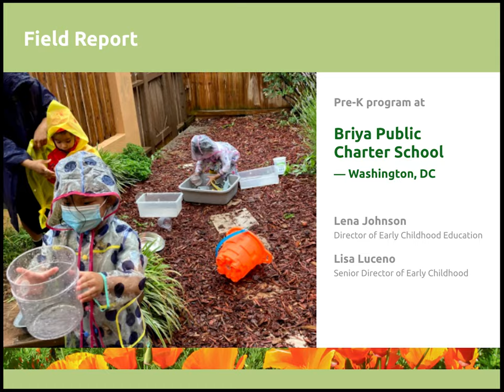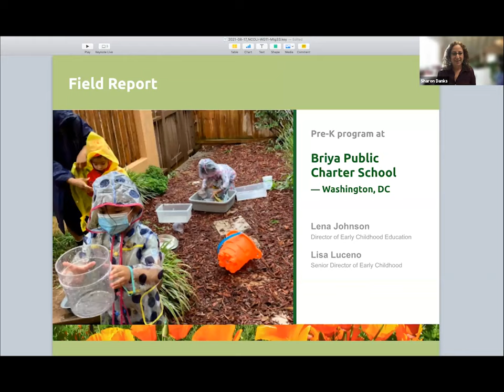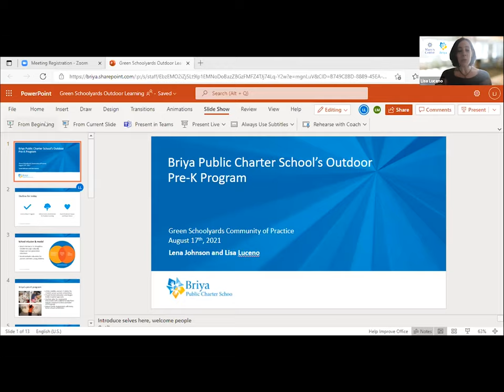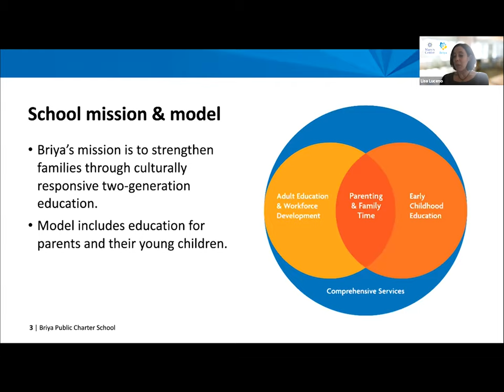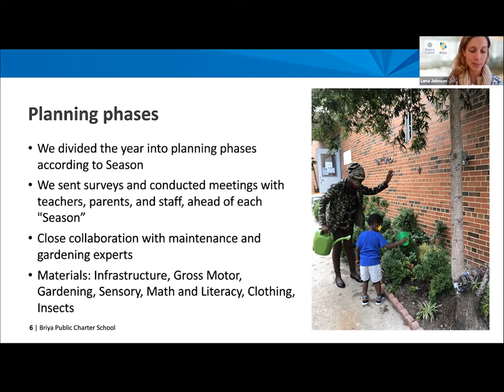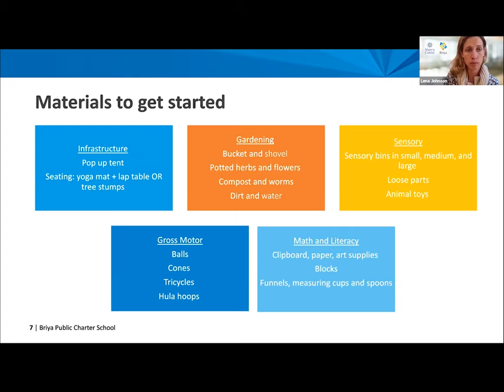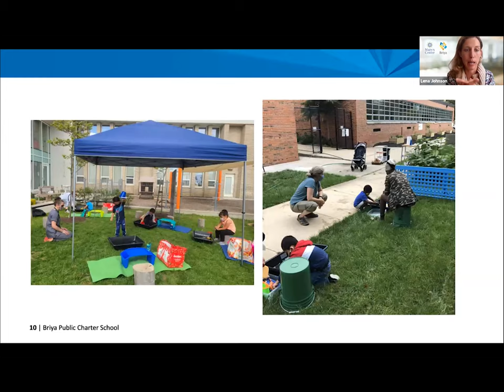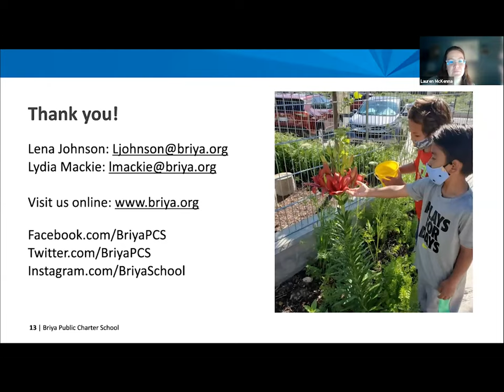Outdoor Learning at Briya Public Charter School — Washington, DC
COMMUNITY OF PRACTICE FOR SCHOOLS AND DISTRICTS MOVING LEARNING OUTSIDE
Meeting #33 — August 17, 2021
Field Report given by Briya Public Charter School — Washington, DC

Since June 2020, the National COVID-19 Outdoor Learning Initiative has been hosting a free, online, public discussion forum for educators and administrators from schools, school districts, and county and state education departments around the country. Participants in this forum gather to share information with one another as they create outdoor learning programs to implement during the pandemic and beyond. Our goal is to provide support and to build a collegial “community of practice” and national network that strengthens the field. Interested members of the public from anywhere in the world are also welcome to join us at our meetings.

In 2020 and 2021, our ongoing conversation in this Community of Practice has focused on addressing the pandemic, but we also recognize the long-term value of outdoor learning and green schoolyards, and believe that investments made now will enrich education and improve the well-being of children and the environment for years to come. Over time, the focus of our discussions will shift to support long-term green schoolyard planning,  implementation, and management.

During Meeting #33, on August 17, 2021, our guest speakers were from the Pre-K program at Briya Public Charter School, a two-generation program in Washington, DC led by Lena Johnson, Director of Early Childhood Education, and Lisa Luceno, Senior Director of Early Childhood. In their presentation, Lena and Lisa talk about the ways that Briya Public Charter School adapted their Pre-K program to move outdoors during the pandemic, and how the positive social emotional outcomes inspired Briya PCS to invest in a more permanent outdoor model.

GUEST SPEAKERS:

-   Lena Johnson, Director of Early Childhood Education, Briya Charter School
-   Lisa Luceno, Senior Director of Early Childhood, Briya Charter School

MEETING HOSTS:

Green Schoolyards America hosts the Community of Practice on behalf of the National COVID-19 Outdoor Learning Initiative.

-   Sharon Danks, CEO, Green Schoolyards America
-   Lauren McKenna, Program Manager, Green Schoolyards America
-   Nancy Striniste, Director of East Coast Programs, Green Schoolyards America

FOR MORE INFORMATION ABOUT HOW TO TAKE LEARNING OUTSIDE DURING AND BEYOND THE PANDEMIC, PLEASE SEE:

National Outdoor Learning Library
National COVID-19 Outdoor Learning Initiative

The National COVID-19 Outdoor Learning Initiative supports schools and districts around the country in their efforts to safely and equitably provide in-person instruction using outdoor spaces as strategic, cost-effective solutions with access to abundant fresh air. The Initiative seeks to equitably improve learning, mental and physical health, and happiness for children and adults during the pandemic and beyond.

FOR MORE INFORMATION ABOUT GREENING SCHOOL GROUNDS AND CREATING LIVING SCHOOLYARDS, PLEASE SEE:

Green Schoolyards America collaborates with school districts and public agencies to create Living Schoolyard Initiatives that transform asphalt-covered school grounds into park-like green spaces that improve children’s well-being, learning, and play while contributing to the ecological health and climate resilience of our cities. We are working to change the norm for school ground design, use, and management so that all children will have access to the natural world in the places they already visit on a daily basis.

Our programs support the living school ground movement, build relationships that help it succeed, and work to embed this perspective in our existing institutions and policy and regulatory frameworks.